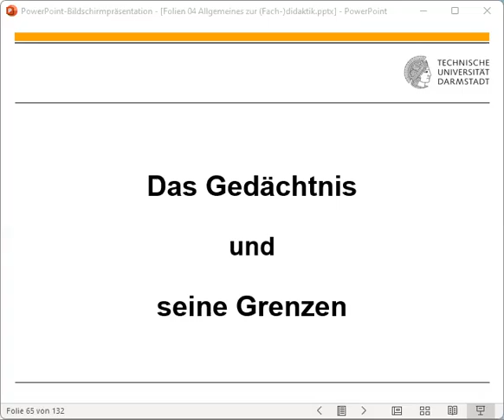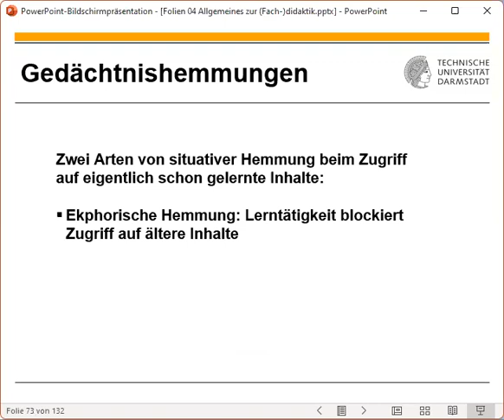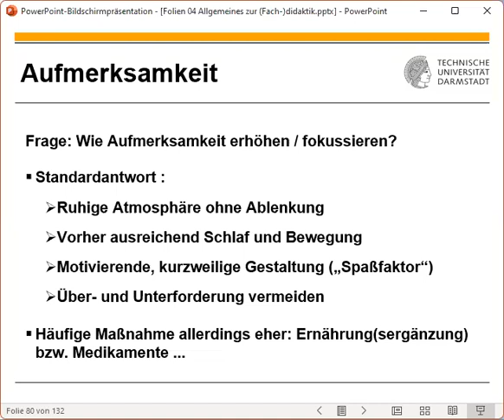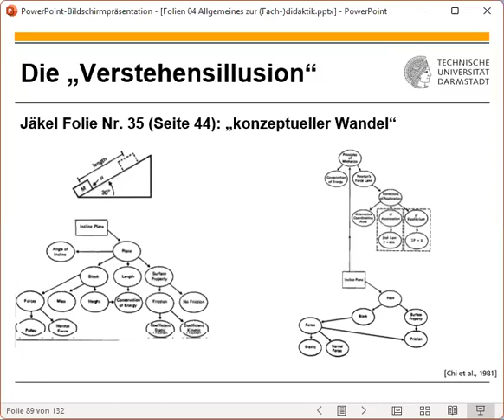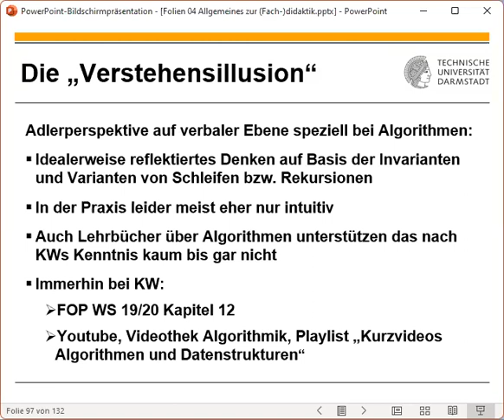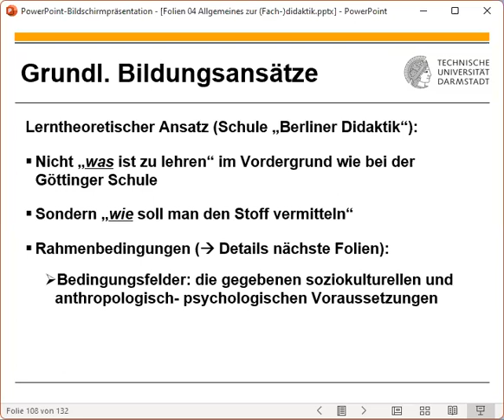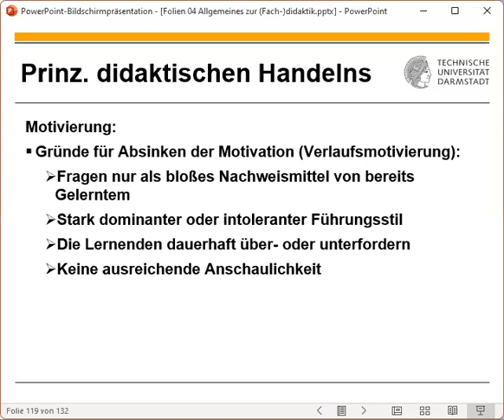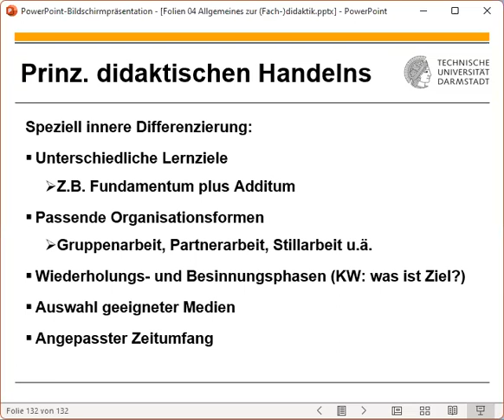Fachdidaktik I 2023 - Abschluss